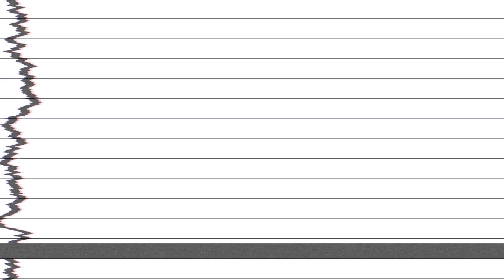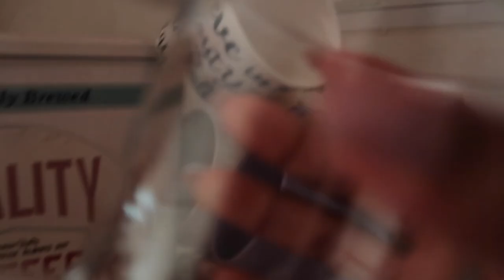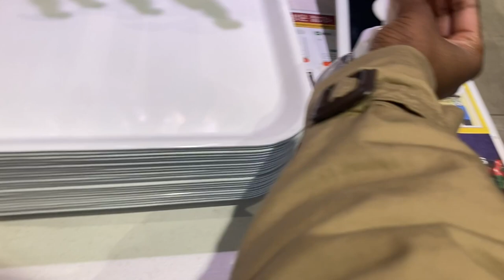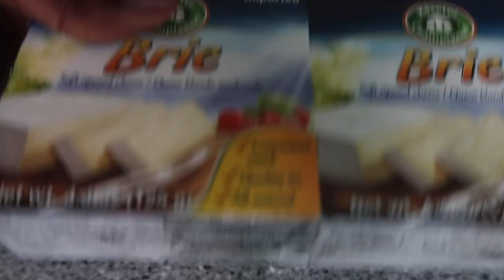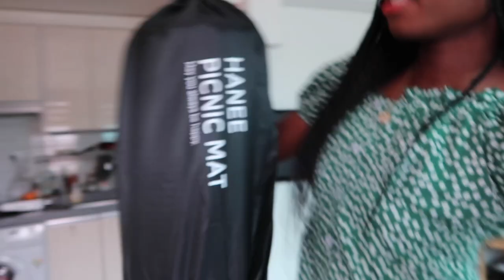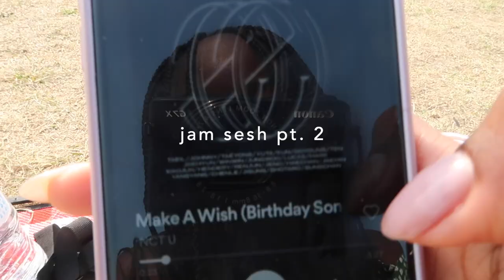spring picnic in seoul | day in my life vlog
Heyy guys i hope y'all are having a wonderful spring~!
This past month, i celebrated my 25th birthday!! (Aries babes make some noise!" So the friends and i got together for a cute spring picnic filled with charcuterie board arranging, jam sessions, and awkward tik tok dancing!

Mwaka IG: mwajabes_

Shaq IG: every.dayshay

xx Paige

ABOUT ME:

I am an English teacher and currently in my third year of teaching in Seoul. I love cafe hopping, brunch, music, and vlogging! Vibe with me as I go through another year living in South Korea.

OUTRO: 20 Hours- Lil Cats